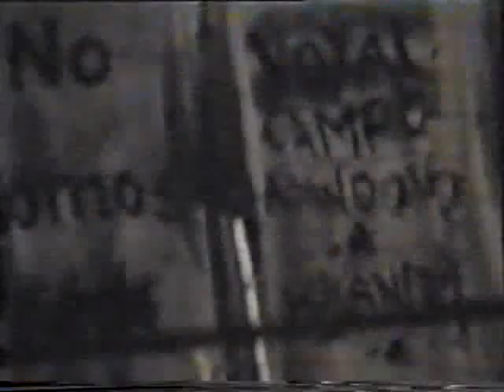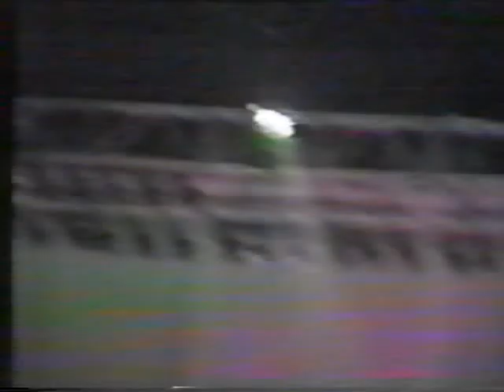BARON ROJO - Festival Maldito Rock Benidorm (Alicante) 01-08-1998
Canal Dedicado a la Videografia de Baron Rojo...Tratando de recopilar en un solo canal todo lo relacionado con el mejor grupo del Heavy Rock Español de todos los tiempos.
Este canal de Youtube se crea sin ningun animo de lucro y todos los derechos pertenecen al propio grupo y editoriales correspondientes...
LARGA VIDA AL BARON !!! .